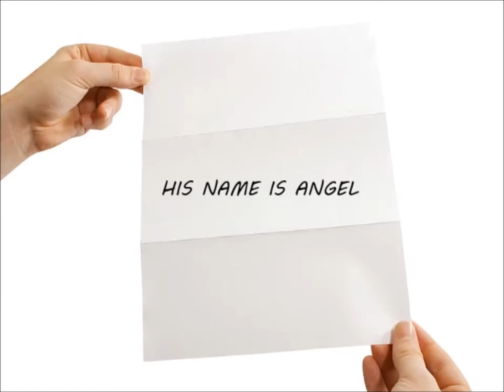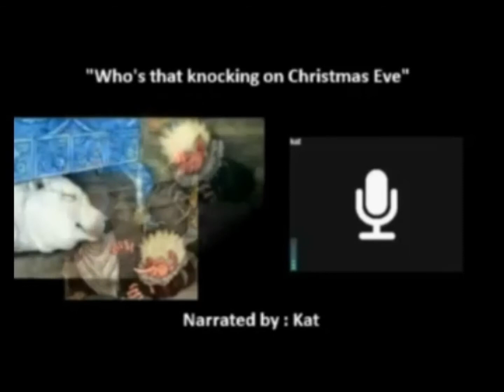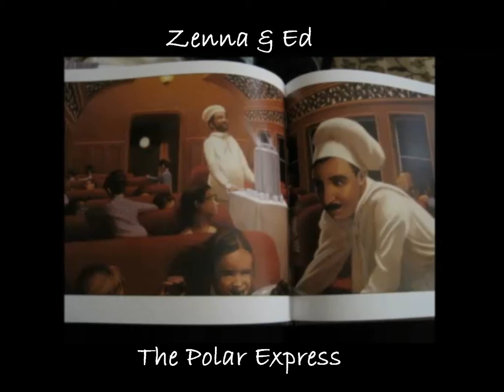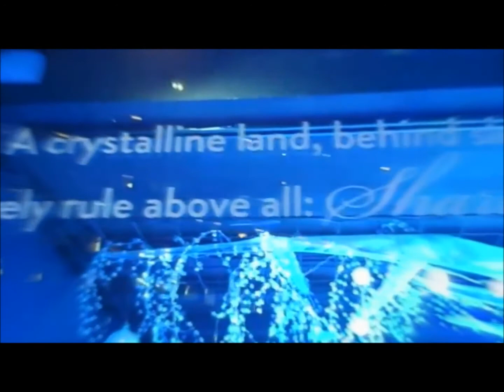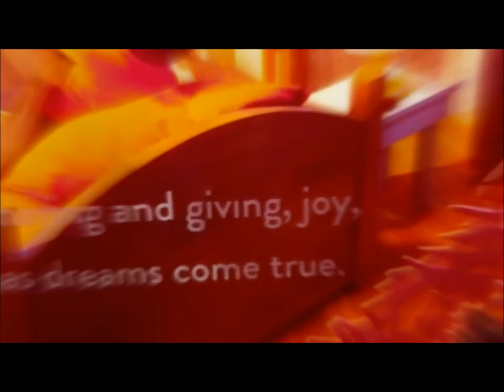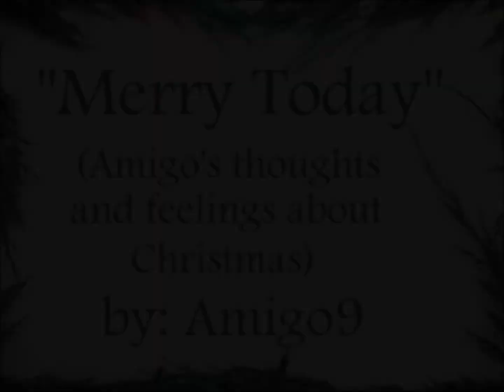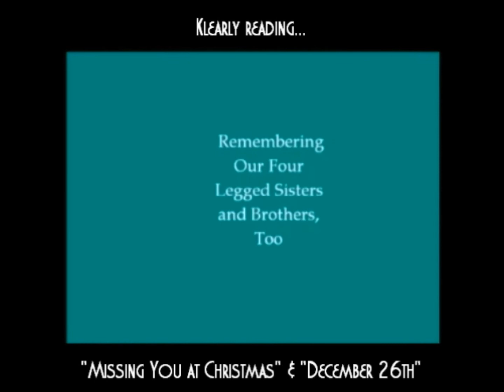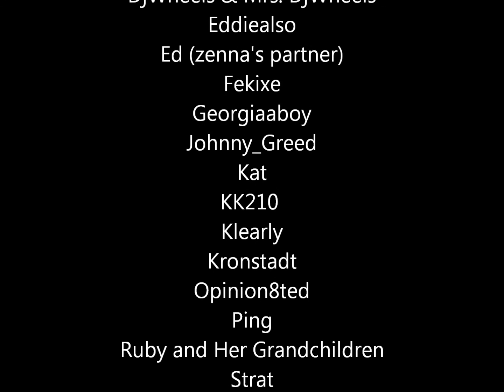WZEN Christmas Stories